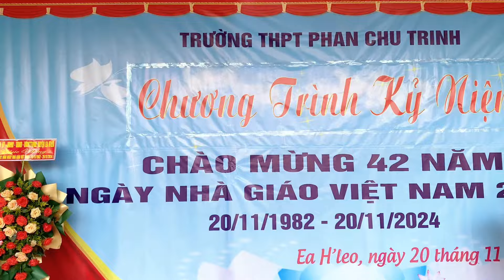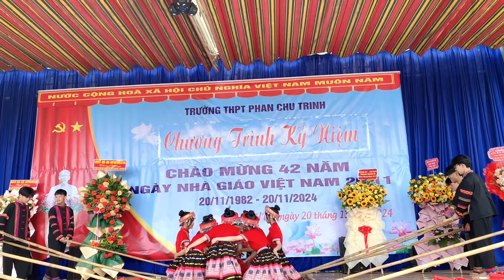Chương trình Văn nghệ chào mừng ngày Nhà giáo Việt Nam 20-11 | Trường THPT Phan Chu Trinh